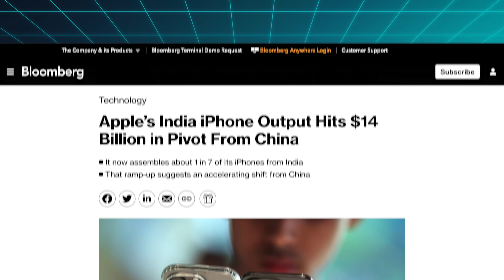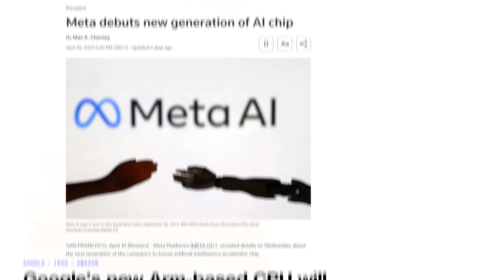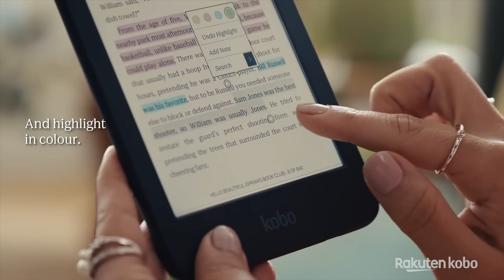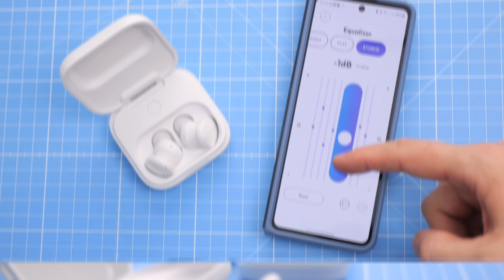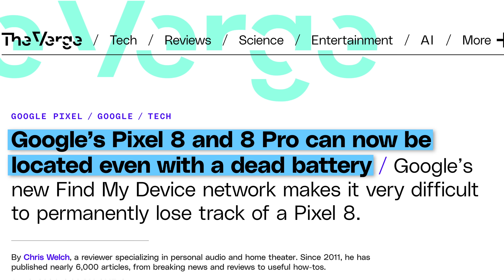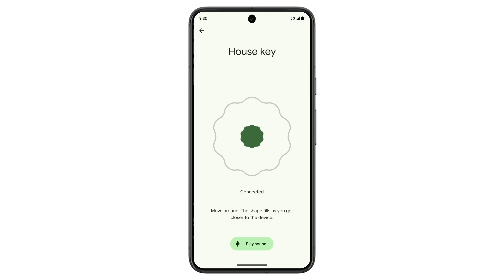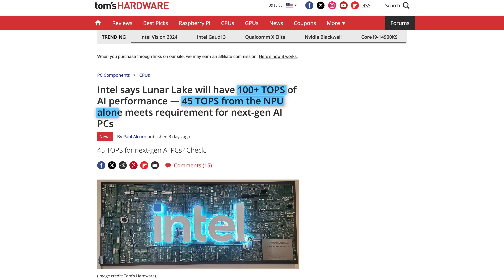Intel's next chip has built-in RAM?!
This week I tested the repairable Fairphone Fairbuds with replaceable batteries, Google launched the Find my Device network for Android and Intel teased their upcoming Lunar Lake chips with built-in RAM.

►►► TechAltar links ◄◄◄

0:00 Intro
0:22 The Brief
2:00 Release Monitor
3:00 Fairbuds with replaceable batteries!
4:58 Google Find my Device launch
6:15 Intel Lunar Lake announcement